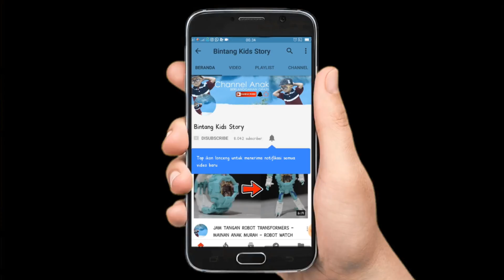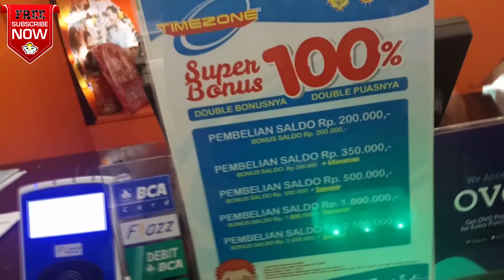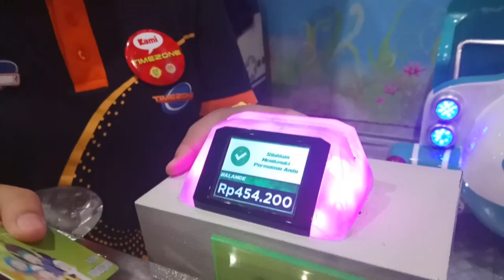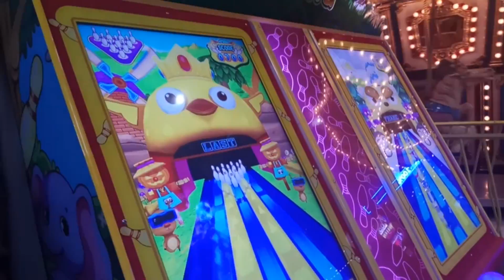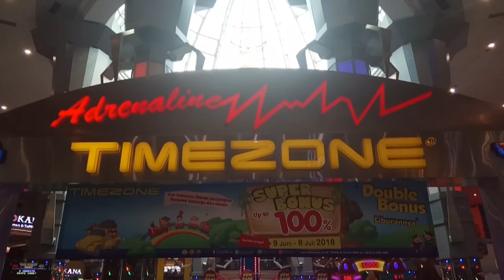DAPET LAGI !!! CAPIT BONEKA DI TIMEZONE DAPET LAGI GARA GARA INI CLAW MACHINE TRICK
Capit Boneka Dapet lagi?gimnakeseruannya?tonton sampai habis ya teman-teman.

CHANNEL ANAK II MAINAN ANAK II KIDS TOYS II VLOG ANAK II WISATA KELUARGA II CERITA ANAK II UNBOXING MAINAN II REVIEW MAINAN II SWIMMING POOL II JALAN-JALAN II DUNIA ANAK II TOBOT